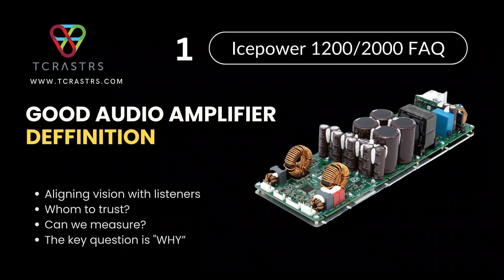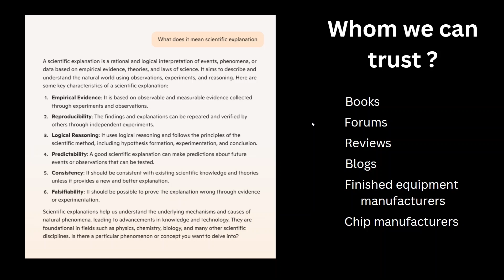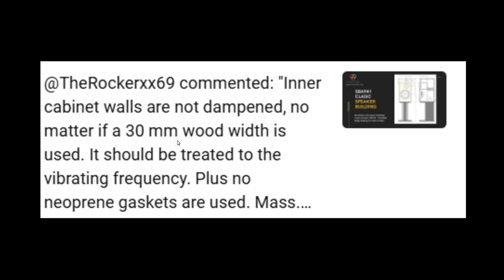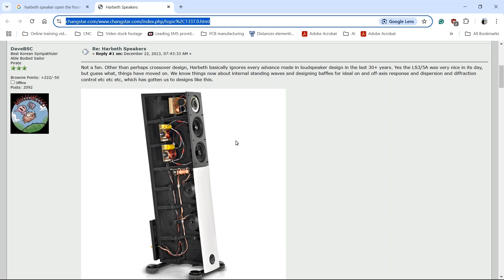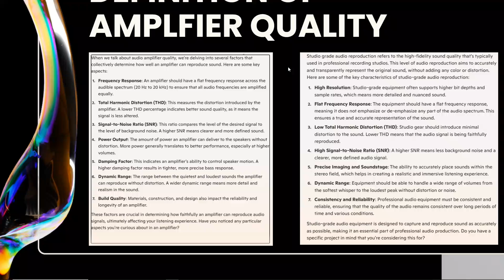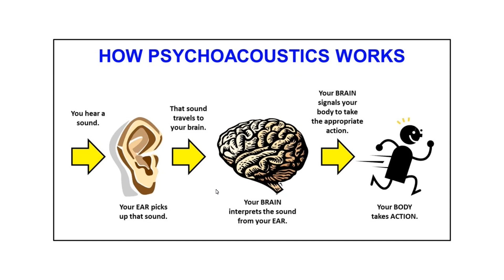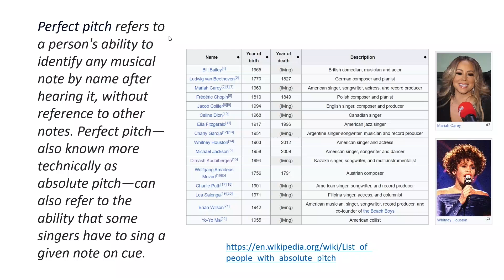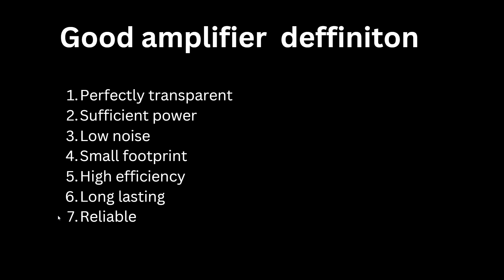1200AS2 FAQ 001 Best audio amplifier definition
ICEpower 1200AS2 FAQ. A typical question from the field is “Which amplifier is the best” followed by some famous brand names like ICEpower, Hypex, Purifi. There are more companies in the market with great products, but they are exclusively focused on B2B customers and known to end users. ICEpower and Hypex products are available for the end-user market.
00:00:00 Best amplifier definition
00:01:14 How to select information source
00:01:14 Fakes and legends in high-end
00:04:05 Audio forums versus audio professionals
00:09:38 Audio amplifiers and specifications to focus
00:11:23 Psychoacoustics and marketing
00:13:50 The perfect pitch and music mastering
00:15:20 Good amplifier definition